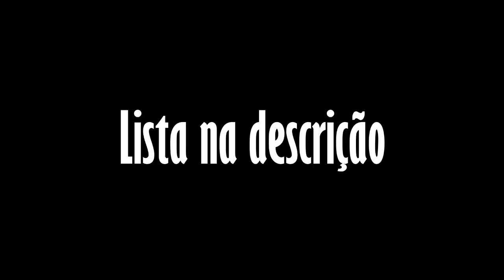LISTA NOVA FUNCIONANDO